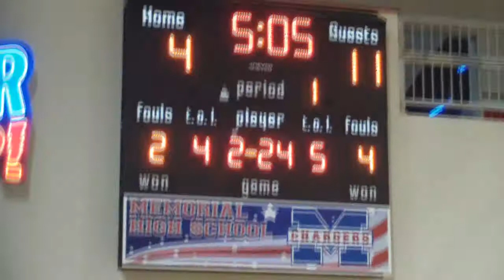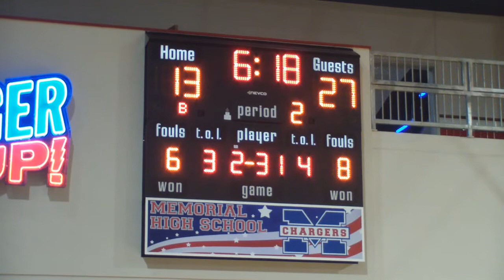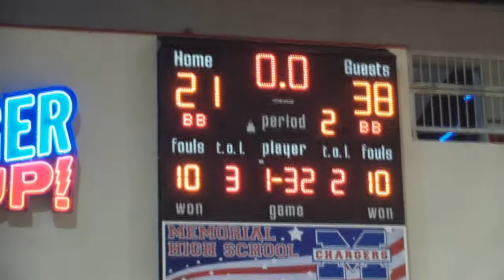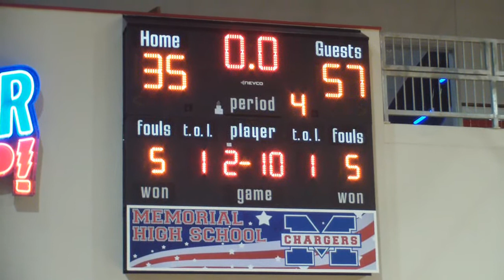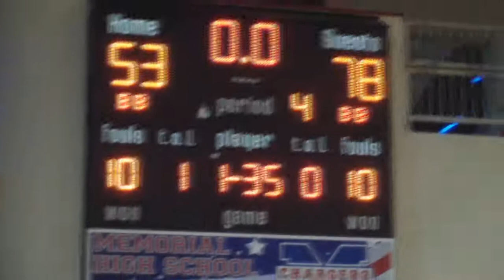Memorial vs east central girls hoops